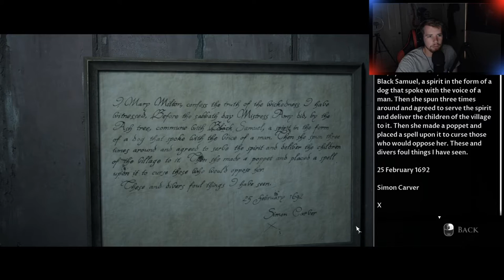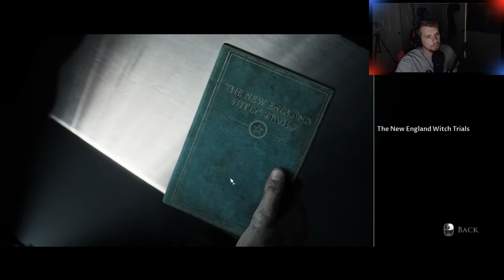Little Hope: The little girl is way too creepy...